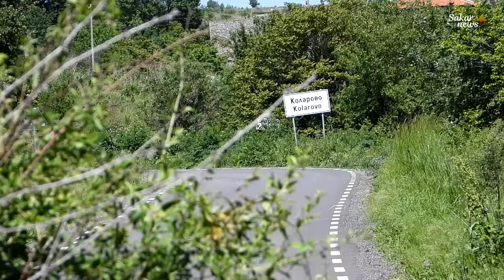Пролет в с. Коларово, 2024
Пролет в с. Коларово, Хасковско, май 2024 г.